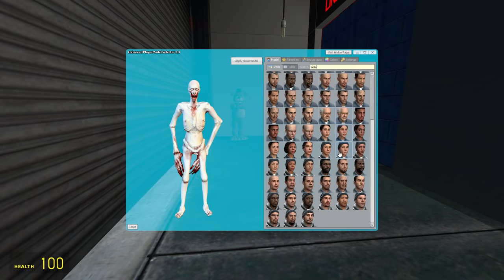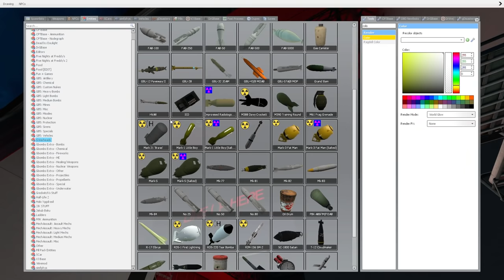I Made SQUID GAME but in GMOD!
I made Squid game but in Gmod! Will the version of Squid Game I made in Garry's Mod be easy or will it be full of funny moments? This is Squid Game but in Gmod with roleplay and funny moments! SpyCakes must be a Squid Game genius...